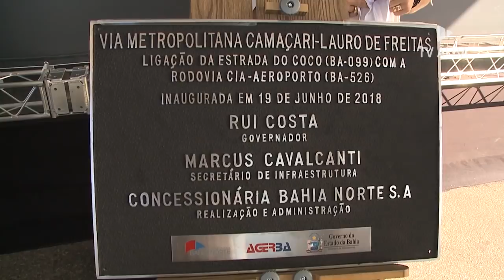A inauguração da via metropolitana Camaçari Lauro de Freitas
Mais uma importante obra de mobilidade na região metropolitana de Salvador, a via metropolitana Camaçari-Lauro de Freitas, foi inaugurada na manhã desta terça-feira. A nova via possui mais de 11 quilômetros de extensão, com pista dupla nos dois sentidos, por onde devem trafegar mais de 15 mil veículos diariamente. A repórter Maiane Nogueira acompanhou a inauguração que contou com a presença do Presidente da ALBA, Deputado Angelo Coronel.

Assistente de câmera: Yuri Veloso